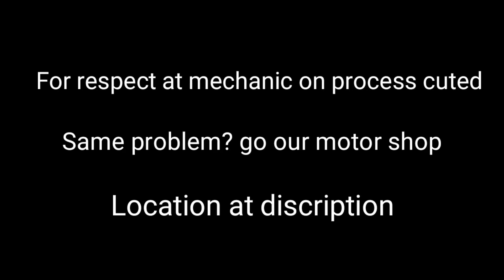LOSE THREAD SPARK PLUG KO (MALUPIT MAG RETHREAD NA MECHANIC)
Pasinsya na tamad mag edit lashing eh